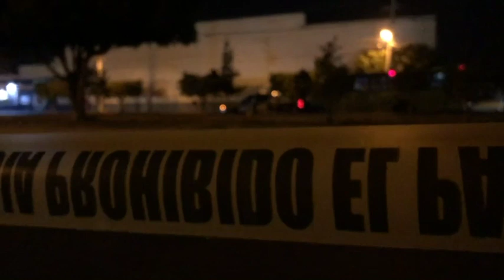Suman 66 elementos de la Secretaría de Seguridad Ciudadana de Celaya asesinados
Del 2018 a la fecha, suman 66 elementos de la Secretaría de Seguridad Ciudadana de Celaya asesinados; el Municipio ha pagado 24.7 millones de pesos en seguros de vida